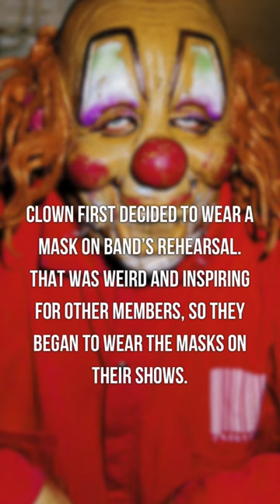CLOWN from SLIPKNOT TOOK DEAD BIRD ONSTAGE!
Shown “Clown” Crahan used to take dead bird onstage… He also the oldest member of Slipknot and he was the first, who called Slipknot fans “Maggots”

Shawn Crahan
Slipknot
Clown from Slipknot
Nu metal
Heavy metal
Percussion
Heavy music
Rock music
Metal band
Drummer
Metal drummer
Drum solo
Shorts
YouTube shorts